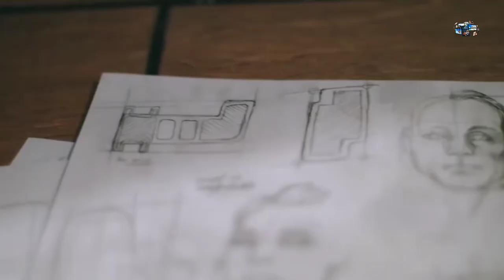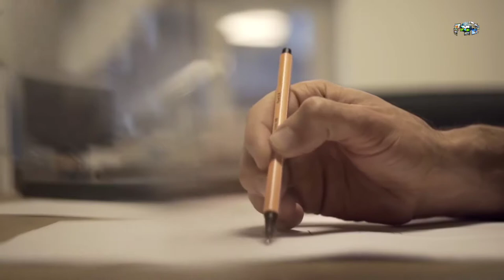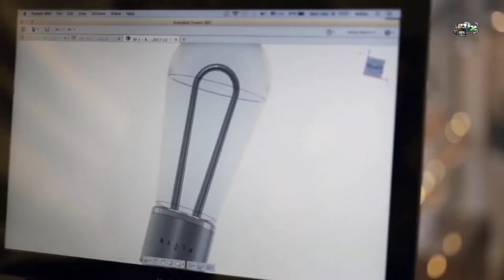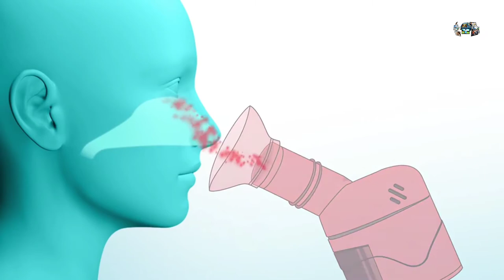7 Amazing Inventions.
The most compact and affordable, virtual reality motion simulator. Small, lightweight, silent, with 3DoF and high dynamic range

Podbudy keeps your earbuds securely in place while you run, train, dance, groove, or take over the world!

GOSPACE is a wireless external drive with Qi charging and 5G streaming capabilities.

Stop Snoring. Breathe Easy. Sleep Better. Please Your Partner. Wake Refreshed.

Minimalist design, maximum efficiency, ARC is a dimmable statement LED light bulb tested in space.

Training Wheels for your Electric Unicycle

The only truly effective portable nasal clearing device in the world. And it's incredibly powerful & durable.